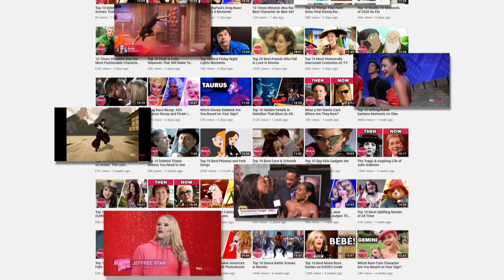Top 10 Nightmare Fuel Scenes in Coraline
This was supposed to be for KIDS?! For this list, we’ll be looking at those moments that prove “Coraline” is a gloriously twisted animated film. Our countdown includes Other Wybie Will Smile No Matter What, Coraline vs. Other Mother’s Hand, Other Mother’s True Form, and more! Which animated film is the scariest?